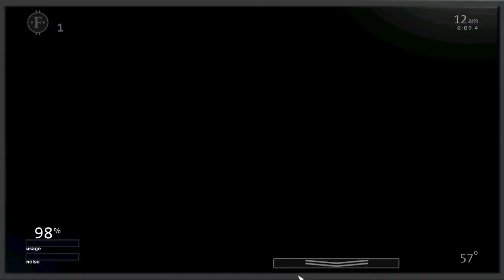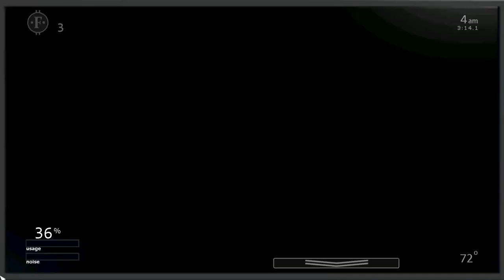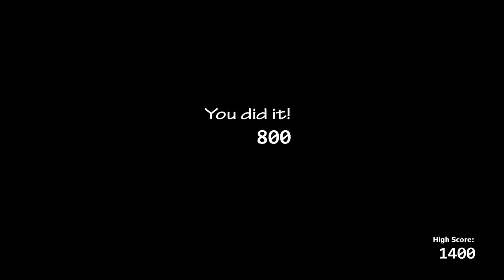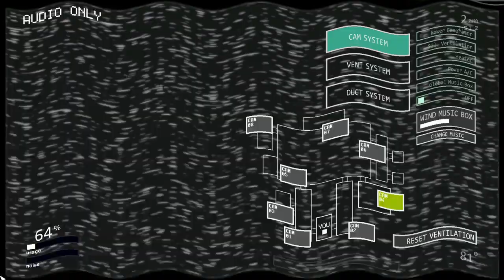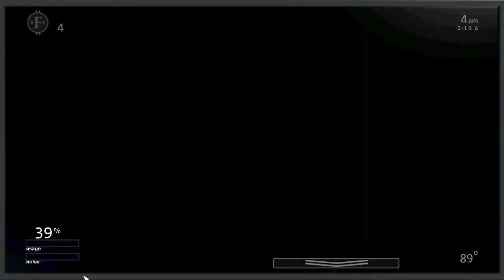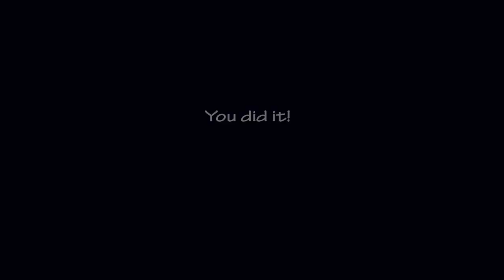Gdyby nie death coin to bym tego nie zrobił|Ultimate Custom Night